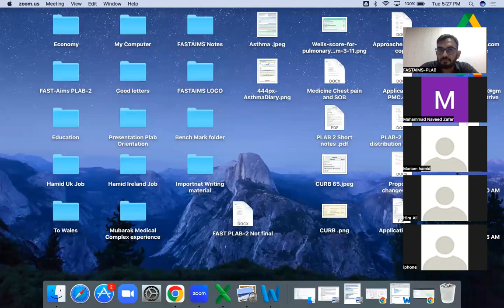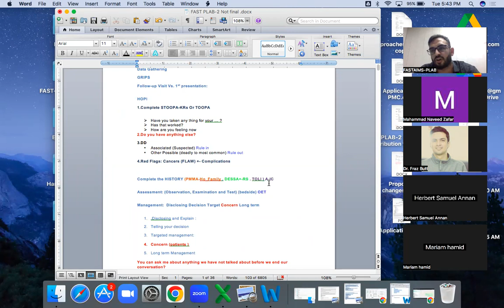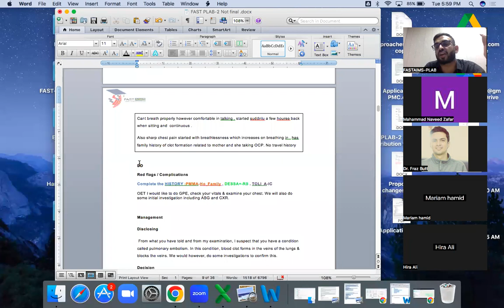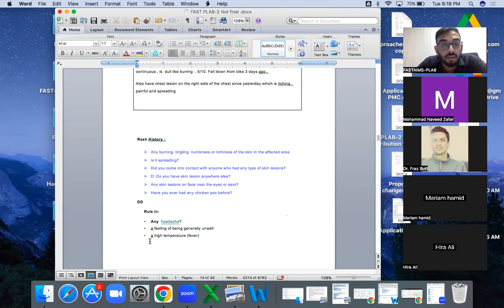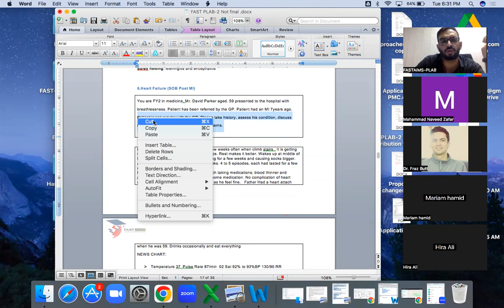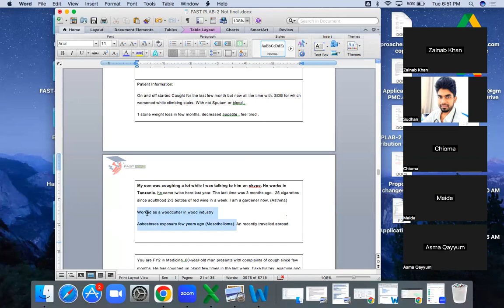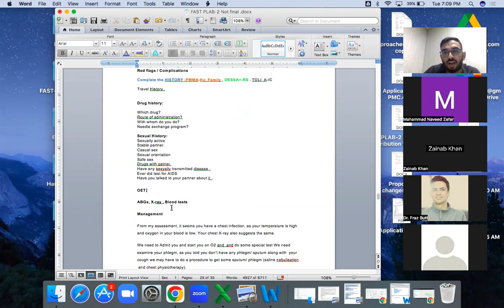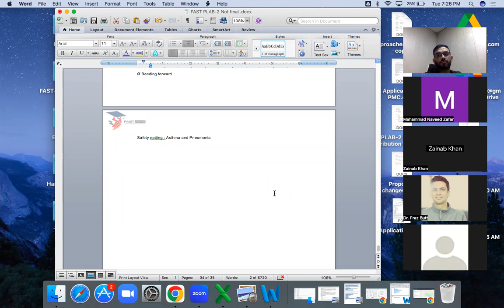Medicine Lecture-2 Chest-pain.SOB, Cough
PLAB-2 Medicine Stations
1.ASC(2)
2. Pericarditis
3. Pulmonary Embolism(3)
4. Shingles
5. Musculo-Skeletal
6. Heart Failure.
7. Dry Cough With DDs
8..Ca Lung
9.PCP
10 . Pneumonia
11. Asthma